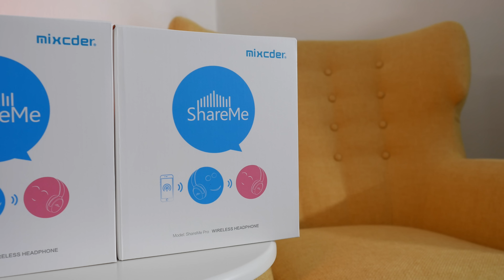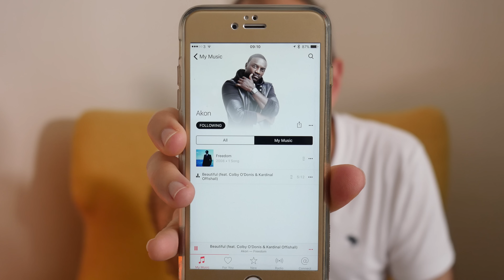Mixcder ShareMe Pro Wireless Headphones Review - sponsored